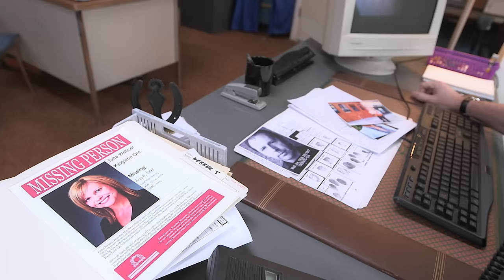The Mysterious Disappearance Of Jutta Weber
Jutta Weber was last seen pulling onto the highway from her place of work. She had just broken up with her boyfriend who had a violent past. It takes month for police to find her body.

From "Dark Waters Of Crime"